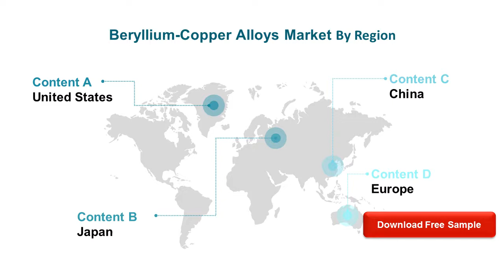Beryllium Copper Alloys Market Research Report 2020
Global Beryllium-Copper Alloys Market: Drivers and Restrains
The research report has incorporated the analysis of different factors that augment the markets growth.